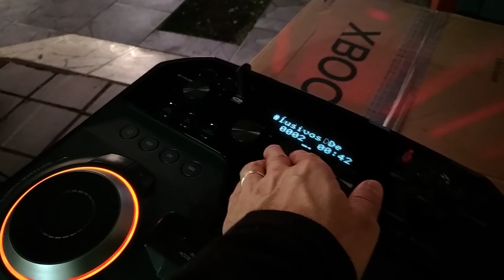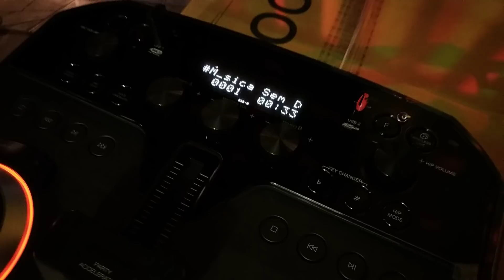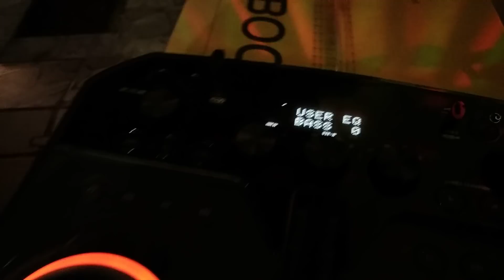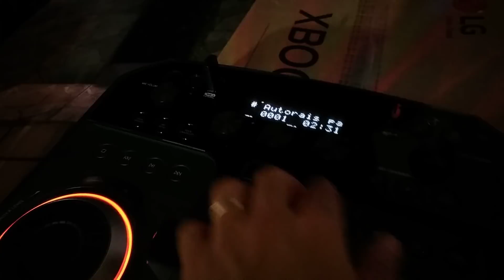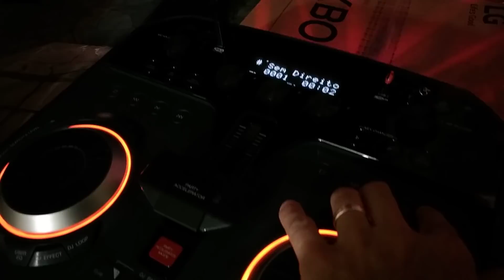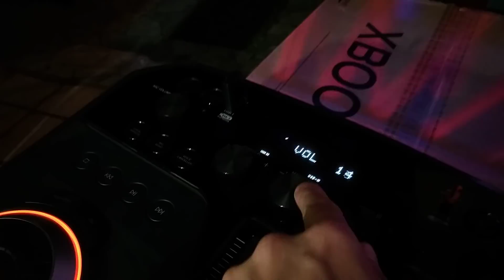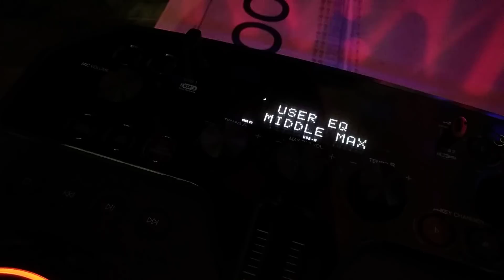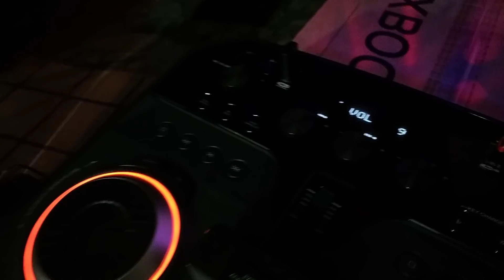Despedida do canal o LG CK99 e AKX710 Panasonic.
2019 kkk 2020 cara kkkkkkkk